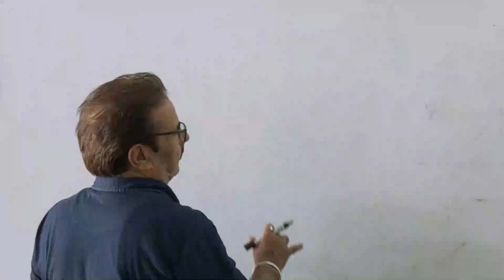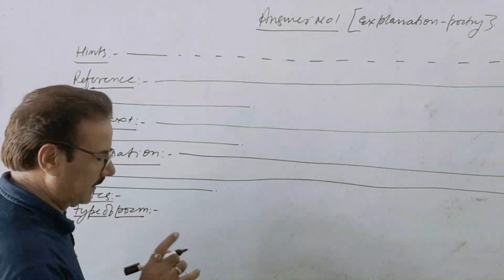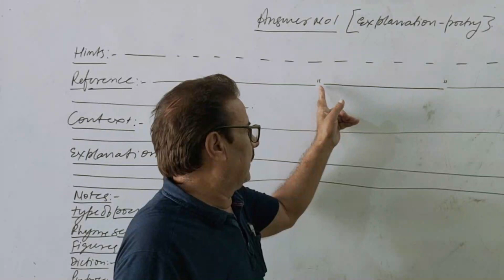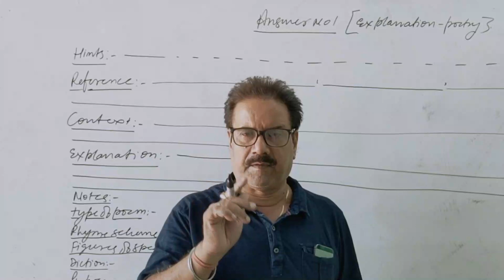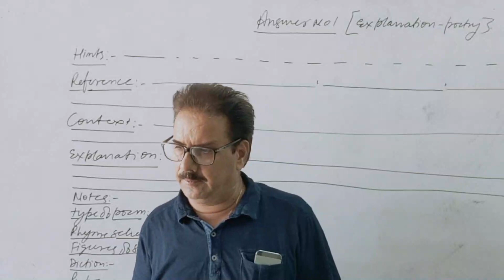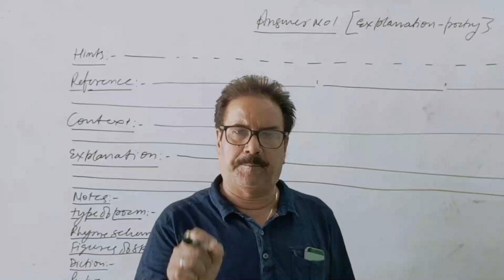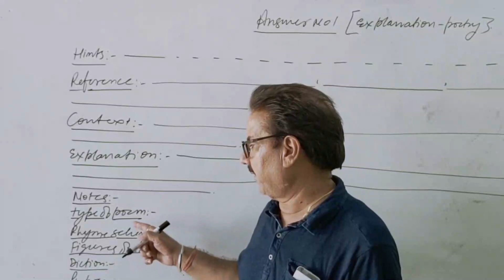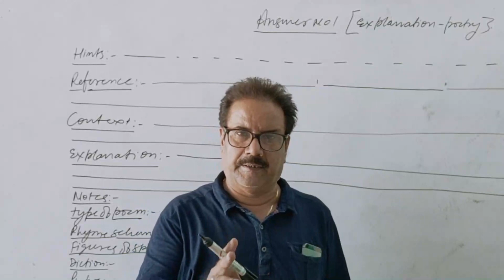Character of a Happy Life by-Sir Henry Wotton (Explanation PART-2) CLASS-12th BY PATHAK SIR